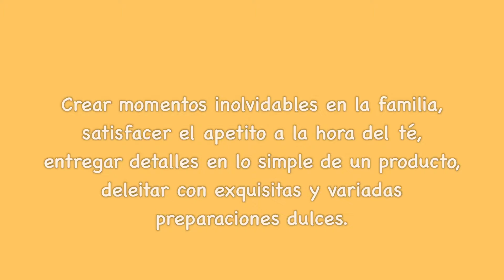Sweet Temptation Informativo 2017